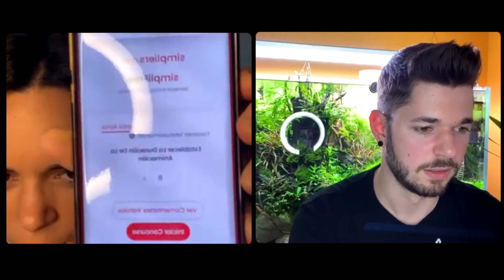Directo con LADYWATER - Charlando de acuarios y sorteo de Azoo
Hablamos de acuarios, peces, plantas, abonado y CO2.

No te pierdas más contenido en nuestros respectivos Instagram.